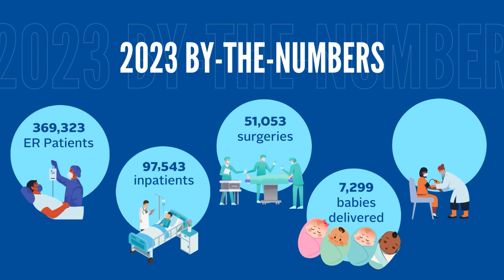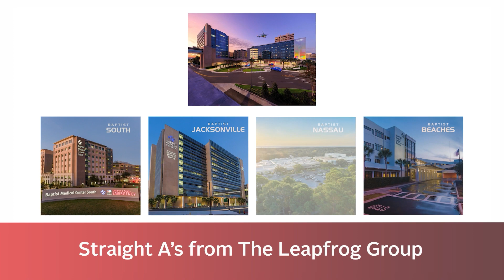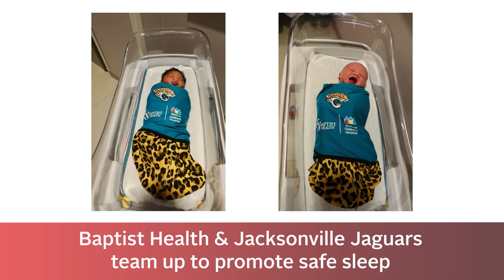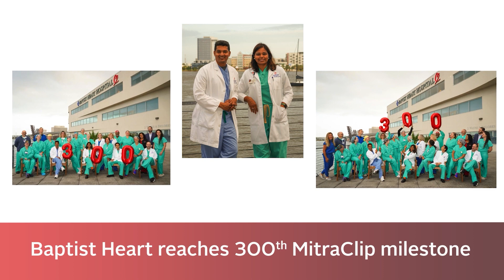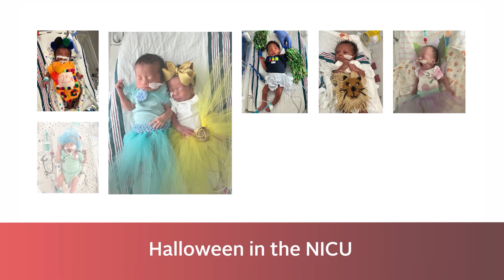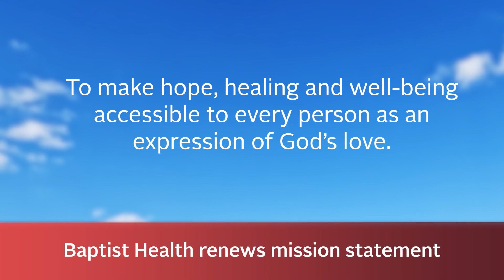Baptist Health's 2023 Year-in-Review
A look back at all of the accomplishments of the Baptist Health system in 2023!